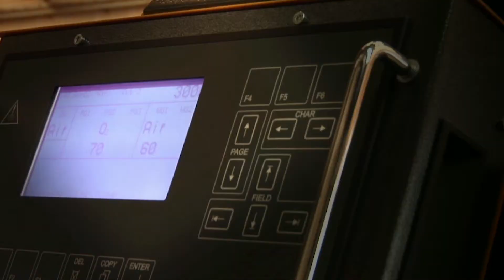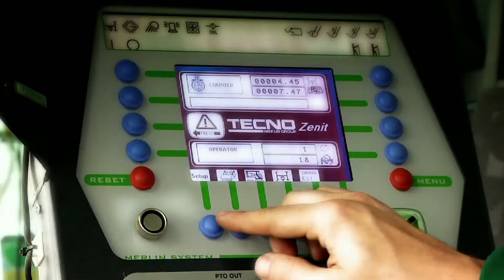The Merlo Group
Since its foundation in 1964 the Merlo group have grown to boasts a prominent presence in all markets worldwide and is the international benchmark when it comes to telehandlers. The cornerstones of the company are simple - Control, Performance and Safety, Innovation comes as standard. Each product manufactured by the company is made with attention to detail beyond any ISO standards but with the purpose of being the most evolved and very best machine in its category.

McHale Plant Sales are the proud distributors in Ireland for Merlo Telehandlers with 2 parts and service depots and a nationwide team of award winning factory trained technicians.

For more details on Merlo Machines Call Denis on 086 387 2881.

McHale Plant Sales Birdhill, Co.Tipperary 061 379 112 and Rathcoole Co.Dublin, 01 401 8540.

Merlo machines are currently at a reduced price for a limited time only. See;